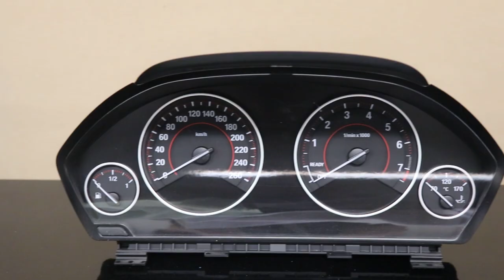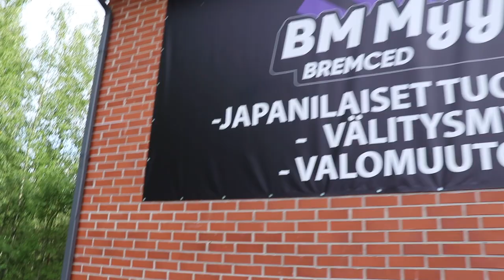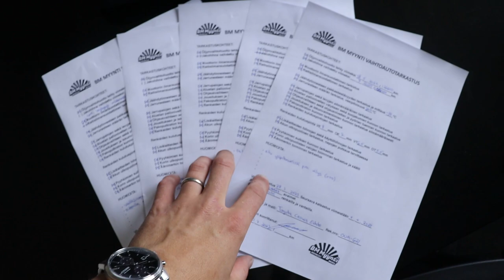OMA JDM AUTOKAUPPA VALMIINA AVATTAVAKSI